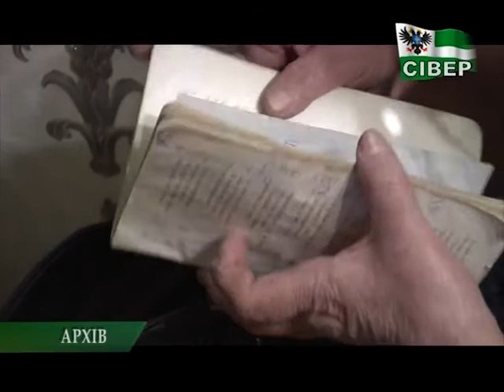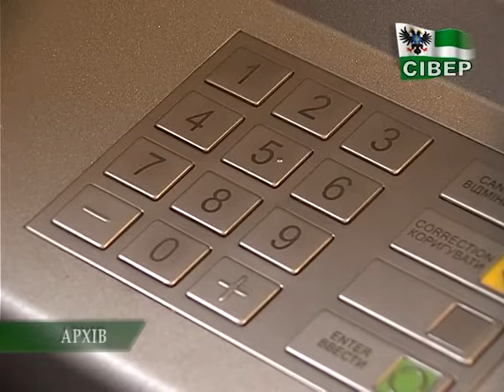Різко зросла кількість шахрайств, пов’язаних з банківськими картками